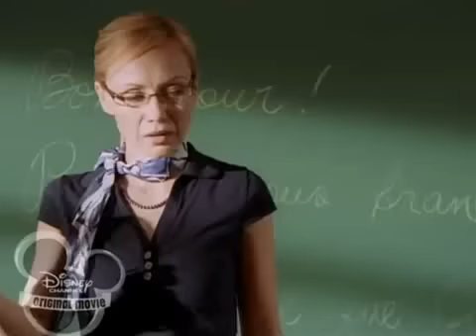Demi Lovato hablando francés